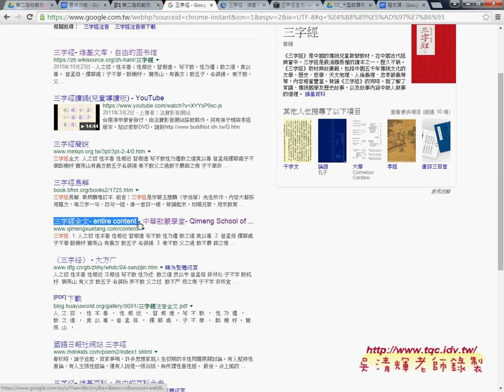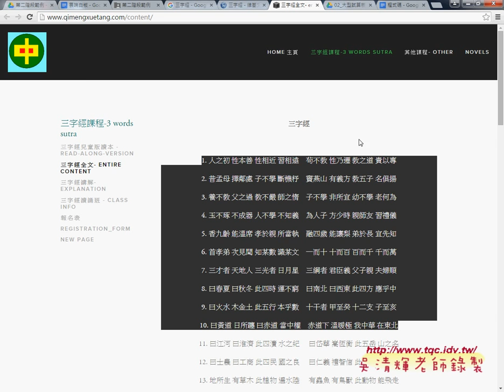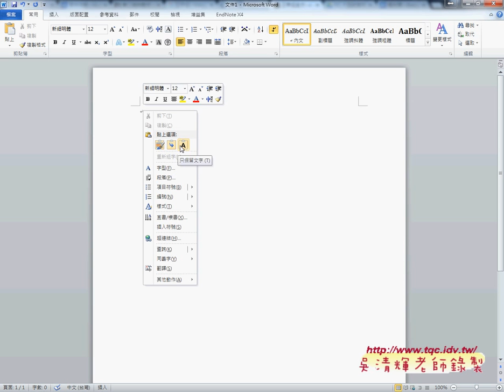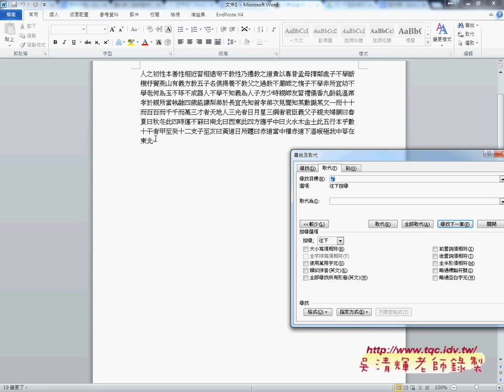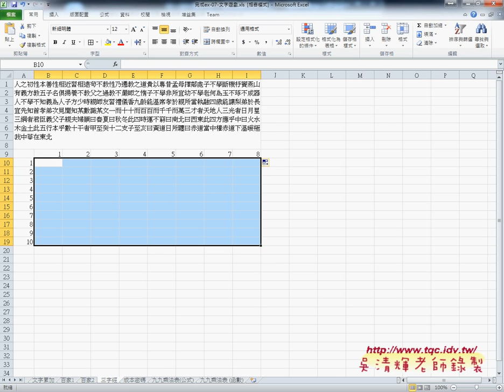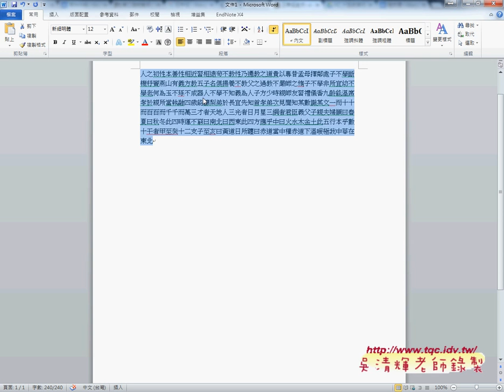04 如何取得三字經原文並去除編號空白段落